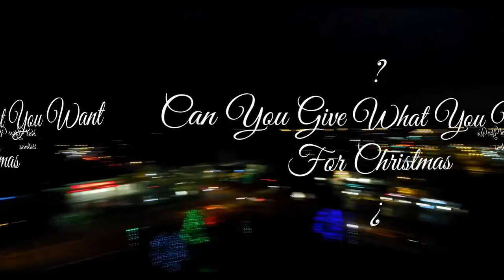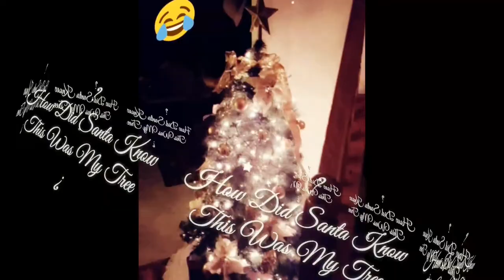😍 Christmas Lights HipHop Instrumental EarthRecordZ ®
Town Square Christmas Lights Accompanied By Roland Fa08 Instrumental Filmed and Produced JasunWatsun ig

Dowload The New APK From The Google Play Store And Stay Up To Date With All EarthRecordZ Music NewZ And InquirieZ

Follow EarthRecordZ N JasUn WatsUn @